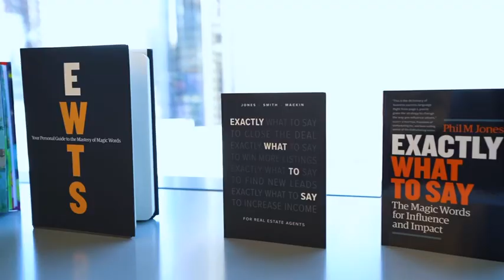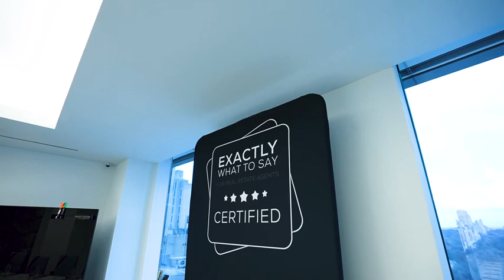Paula Clark with Phil Jones, Author of Exactly What to Say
Paula Clark Meeting attends Phil Jones seminar with much success!  Learn more about how this book, What Not To Say, has helped Paula with her real estate business.